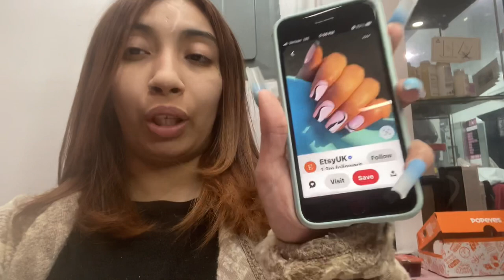Story time on why I left last location 😨😨 NEW LOCATION !! Nail Vlog 💕 Bronx,NYC NAILTECH